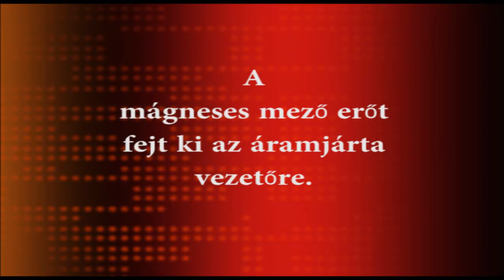A mágneses mező erőt fejt ki az áramjárta vezetőre